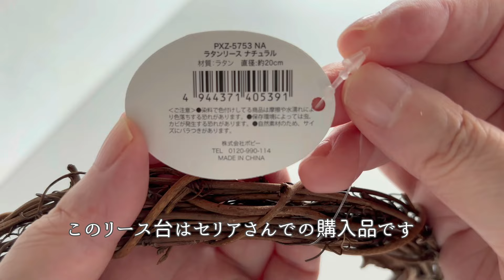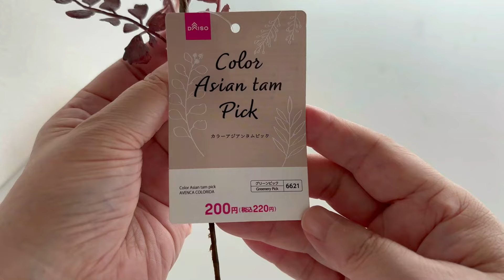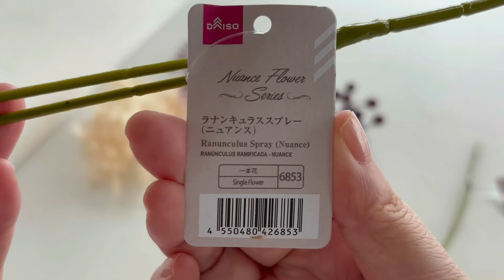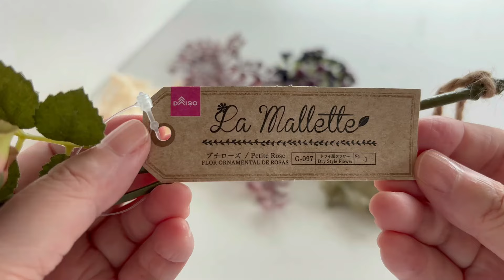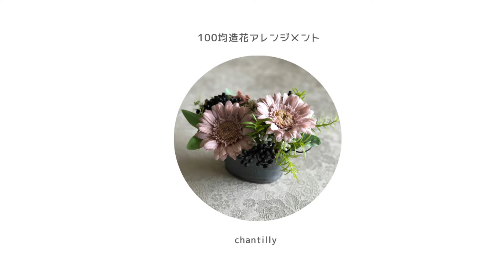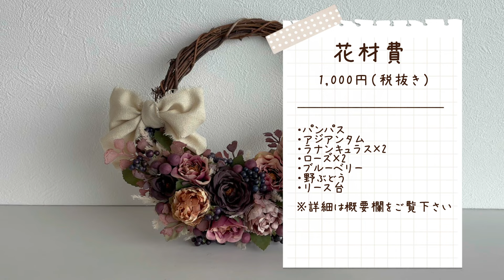【100均造花】ドライ風秋色ハーフリースの作り方/花材費1,000円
秋らしいシックなカラーのお花で作ったハーフリースです。ダイソーさんの造花を使いドライ風に仕上げてみました。皆様のハンドメイドの何かしらお役に立てれば幸いです。

リーズナブルな価格で、初めての方でも簡単お手軽に楽しめるお花をご提案しています。
ワイヤリングやテーピングといった難しい工程はできる限り省き、”切って挿す””グールーで貼る”といったシンプルな作業を基本にしています。

【花材】
※造花はダイソーさんでの購入品です

・パンパスピック（パンパス6534）
・カラーアジアンタムピック
（グリーンピック6621）
・ラナンキュラススプレー（ニュアンス）
（一本花6853　グレー・ベージュ）
・プチローズ（ドライ風フラワーNo1）
（パープル・ピンク）
・ブルーベリー（グリーンスプレーNo49）
・野ぶどう（実もの・枝No5）

・ラタンリース（RXZ-753NA）直径約20㎝
　セリアさん購入品
※リース台は18㎝～20㎝がお勧めです
　カラーはブラウン系であればOK

★その他
※接着にグルーガンを使用します

★動画内で使用したおリボン
フレッジリボン（RXZ-7253）幅約5㎝・生成り色
※おリボンの有無はお好みで大丈夫です